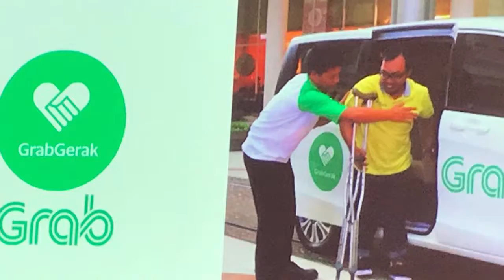Jokowi Rangkul Ojol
Presiden Joko Widodo menyatakan transportasi online merupakan bagian dari perkembangan inovasi sehingga butuh sebuah regulasi yang mengikuti perkembangan inovasi tersebut.